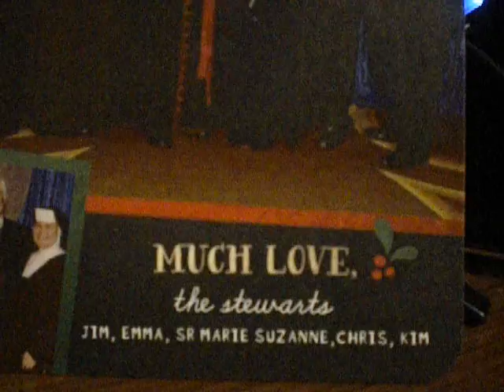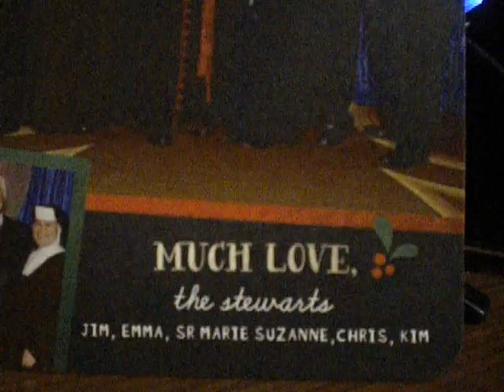God Only Knows(in ukelele)/Jingle Bell/MEDLEY COVER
God only knows what I'd be without you/The Beach Boys/COVER. "Jingle bell, jingle bell, jingle all the way. CONGRATULATION TO EMMA FOR BEING HONORED AT THE CARDINAL'S AWARDS DINNER...March 21, 2015. WHAT A BLESSING AND HONOR TO BE 1 OF 6 CHOSEN AMONG THE MANY, MANY CATHOLICS IN THE ARCHDIOCESE OF LOS ANGELES! BELATED BELATED HAPPY HAPPY 65TH BIRTHDAY TO JIM..June 8, 2015... BECOMING MEDICARE ELIGIBLE AND PROUD OF IT!!! WISHING YOU ALL A VERY MERRY CHRISTMAS AND HAPPIEST NEW YEAR 2016! Thank you, Jim and Emma and the family of love(Sr. Marie Suzanne, Chris and Kim) for the wonderful Christmas card. You all look great imbued with God's unending grace.
oca